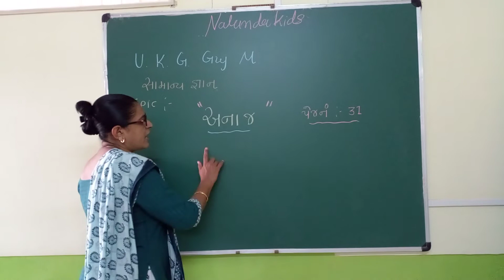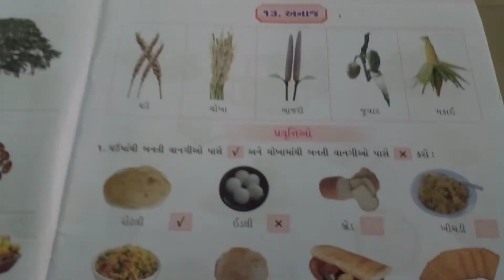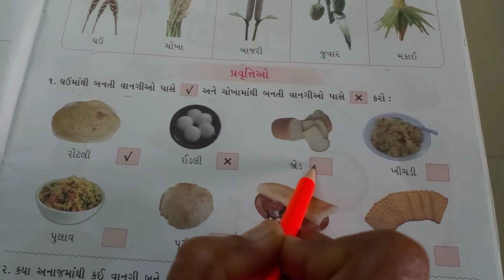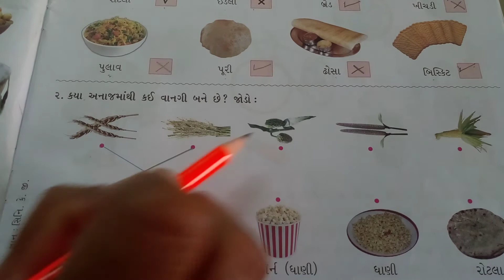Ukg Guj Med || GK || Page No 31